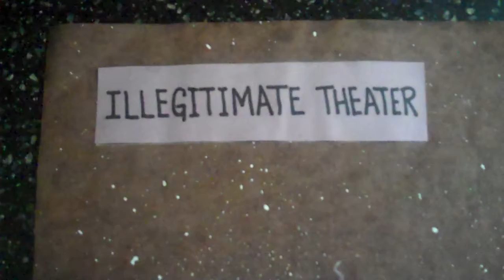Eclipse1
Light and a solar eclipse